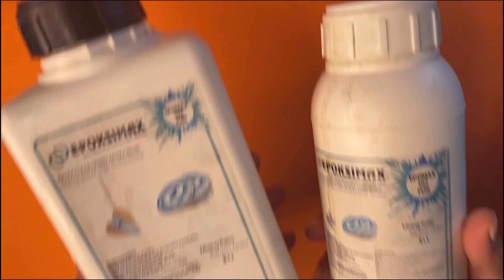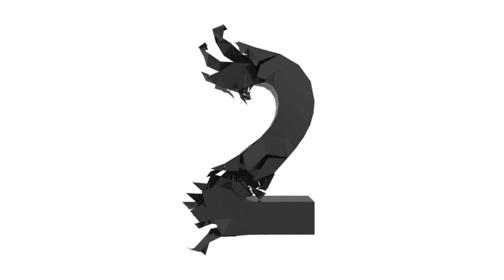Diy , How to make 6 resin epoxy coaster / Easiest Way To Create A Resin Effect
In this exciting DIY tutorial, we'll guide you step-by-step on how to create six beautiful and mesmerizing resin epoxy coasters. Whether you're a seasoned crafter or just starting out, this project is perfect for you. Get ready to unleash your creativity and transform simple materials into eye-catching works of art.

Creating resin epoxy coasters is easier than you think, and we'll show you the simplest and most effective technique to achieve a stunning resin effect. Our method is beginner-friendly, ensuring that anyone can join in on the fun and achieve impressive results.

Throughout the video, we'll provide clear and concise instructions, making it easy for you to follow along. We'll cover everything from selecting the right materials and preparing the mold to mixing the resin and adding captivating pigments and glitters. You'll discover helpful tips and tricks along the way to make the process smoother and more enjoyable.

Our goal is to empower you to express your creativity and personalize each coaster with unique designs. We'll share various techniques like marbling, layering, and using molds to create fascinating patterns and textures. You'll witness the transformation as the resin cures, giving your coasters a glossy, professional finish.

Not only are these resin epoxy coasters visually appealing, but they're also functional and durable. They'll make fantastic additions to your home decor or perfect handmade gifts for your loved ones. The possibilities are endless, and we can't wait to see what you come up with.

So, grab your crafting supplies, put on your creative hat, and join us on this resin epoxy coaster-making adventure. Follow along with our detailed instructions, and before you know it, you'll have a stunning set of six coasters that will impress everyone who sees them.